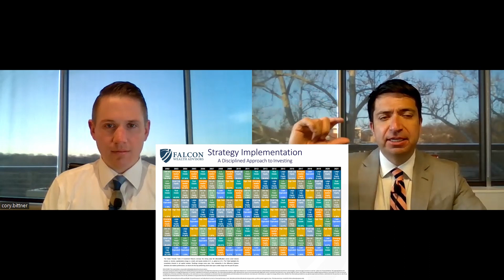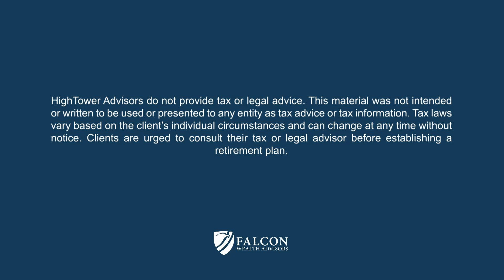Market Update with Cory Bittner, CRPC® (Ep. 189)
On this episode of Upticks, Jake is joined by Falcon Wealth Advisors Co-Founder and COO, Cory Bittner. They discuss the stock market’s performance so far in 2022, their expectations for the rest of the year, the bond market and more.

In addition to helping our clients plan for a successful retirement we also implement investments solutions.  We believe that what sets us apart is our philosophy to avoid investment products and instead buy/sell individual stocks, bonds, and options for our clients.  We do this to eliminate the middle man which we believe increases control and transparency, and decreases fees.

We're Social!